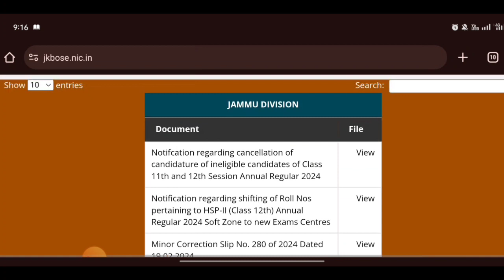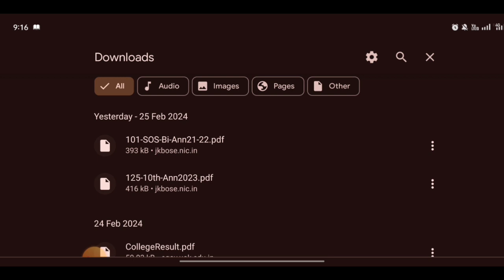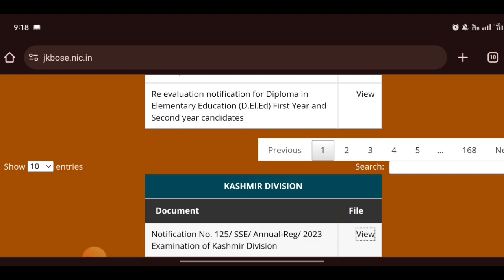jkbose big update for all students | Roll number slip and Re evolution result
WhatsApp 👇👇👇 join now